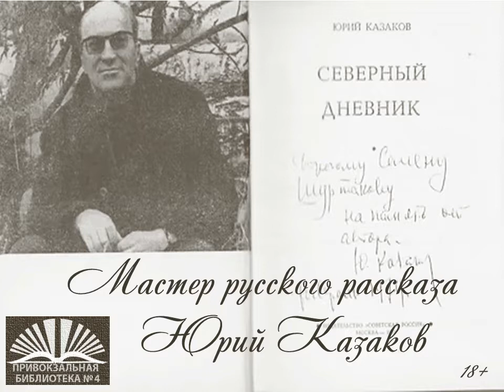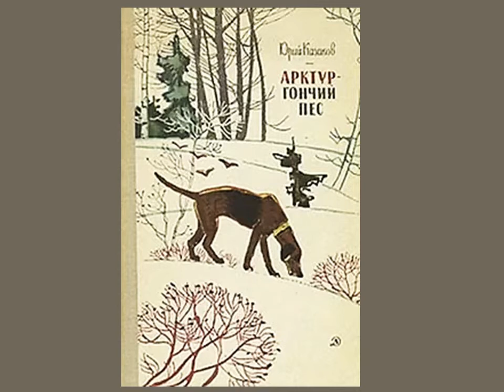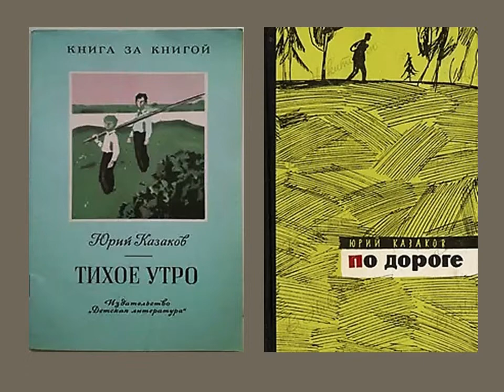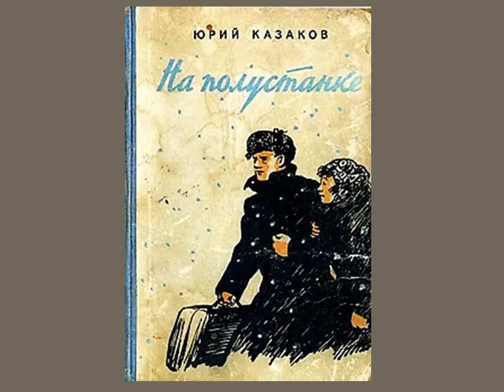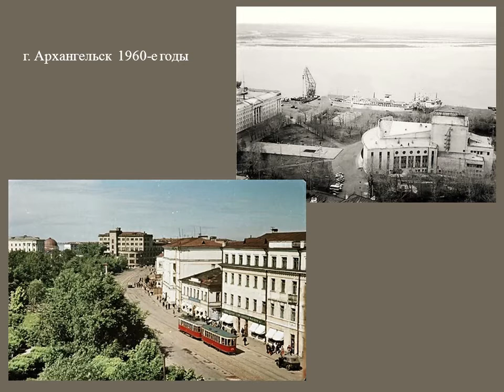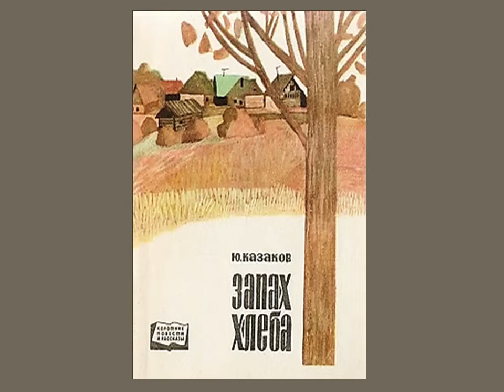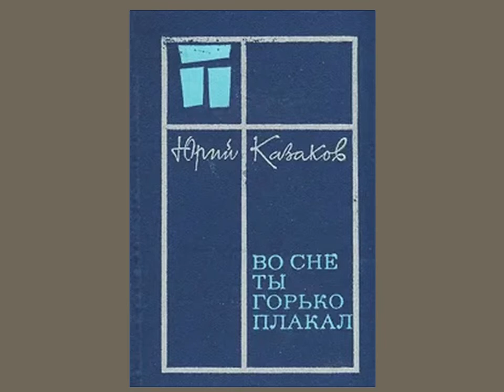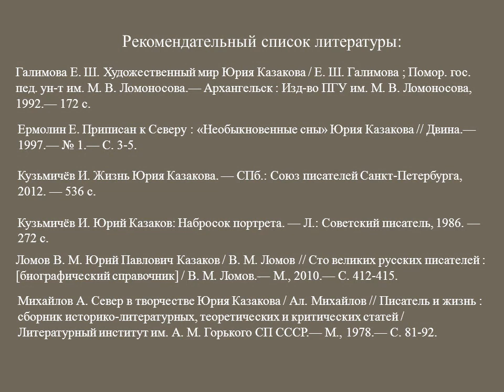Мастер русского рассказа Юрий Казаков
Привокзальная библиотека № 4 предлагает вниманию читателей видеопрезентацию, приуроченную к 95-летию со дня рождения советского писателя Юрия Казакова. Больше интересных мероприятий на нашем сайте